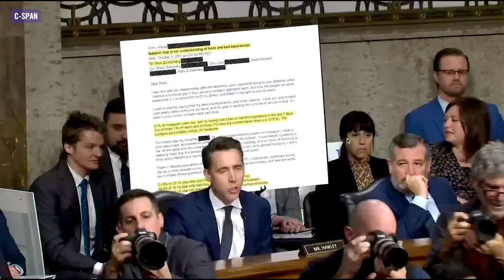Tech CEO child safety hearing highlights: "You have blood on your hands."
The CEOs of Meta, Snap, Discord, X and TikTok testified at a high-stakes Senate Judiciary Committee hearing on child exploitation online. During the hearing, Mark Zuckerberg, Evan Spiegel, Jason Citron, Linda Yaccarino and Shou Chew spent nearly four hours being grilled by lawmakers about their records on child safety.